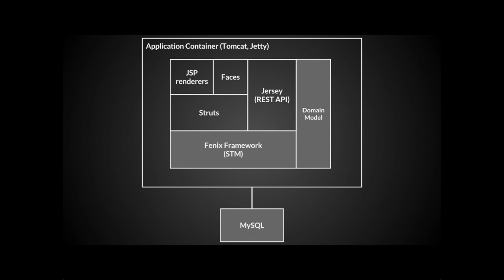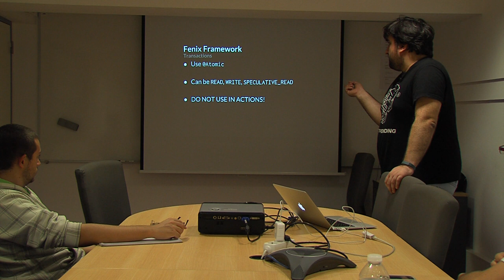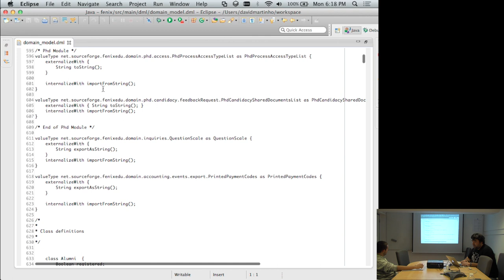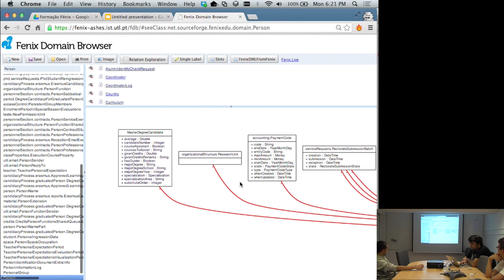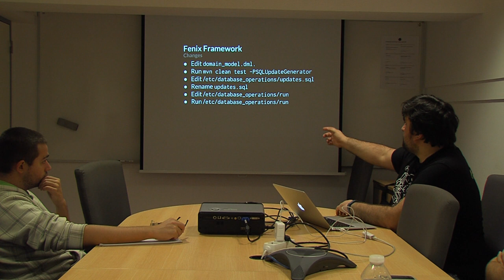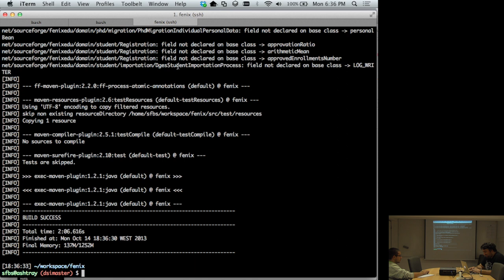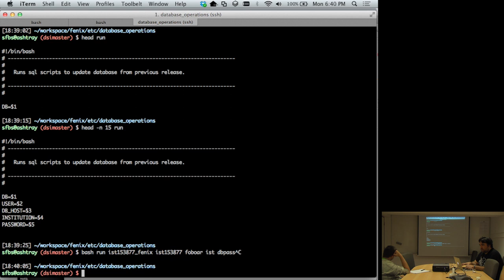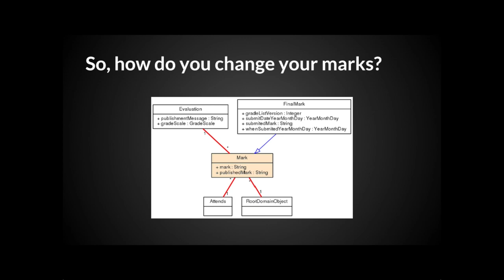Training: Day Three - Persistence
This is the third in our four part training sessions introducing FenixEdu development for new collaborators.

In this third session, we introduce our persistence technology and database engine as well how to commit database changes to version control.